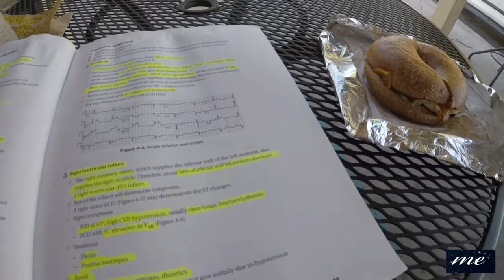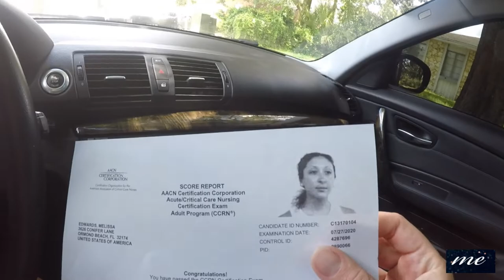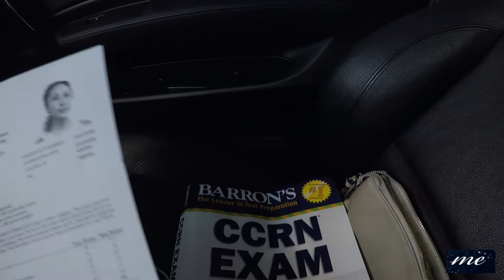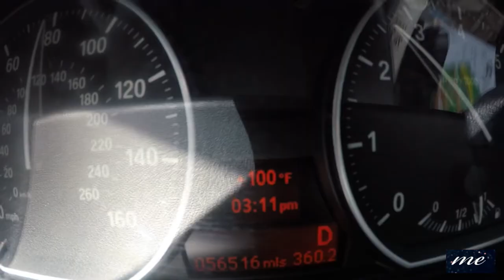HOW I PASSED THE CCRN // CCRN Exam Day Vlog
I'm taking you along with me throughout my CCRN exam day and going over some tips on how I passed!

Click the link to check out my book I See You: A survival guide for new nurses and a memoir of my first year as a graduate nurse in the ICU.